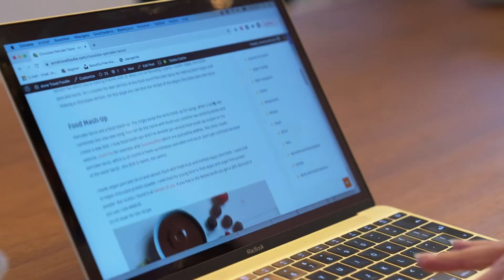Garden of life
De corona-pandemie heeft ons leven van de ene op de andere dag volledig veranderd. Van een sociaal leven buiten de deur naar een leven vooral binnenhuis. Dit heeft ons ook aan het denken gezet over onze gezondheid en levensstijl. Vandaag ga ik langs bij food blogger Anne de Graaf van Anne Travel Foodie, die de supplementen van Garden of Life gebruikt om gezond te blijven en er een leuke twist aan geeft door er de lekkerste gerechten mee te maken.

Kijk voor meer informatie over Garden of Life op of op